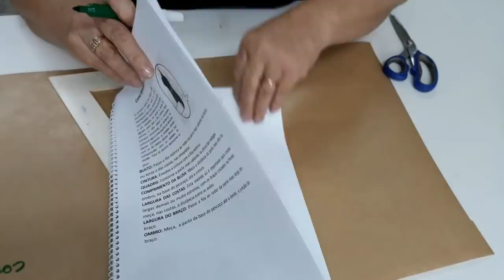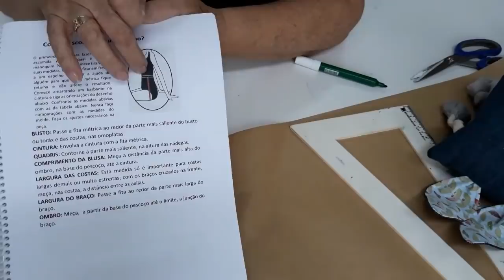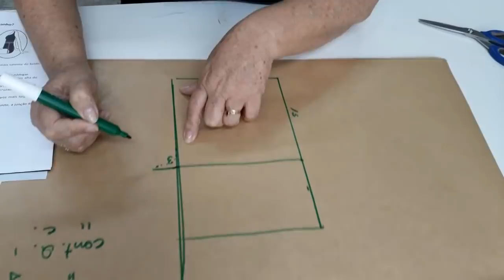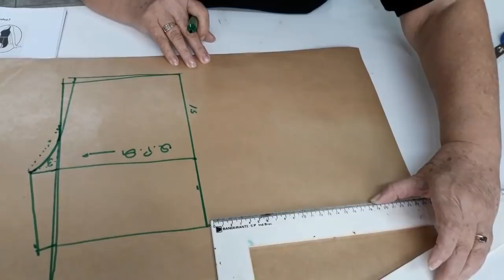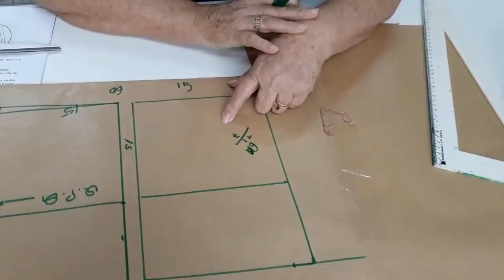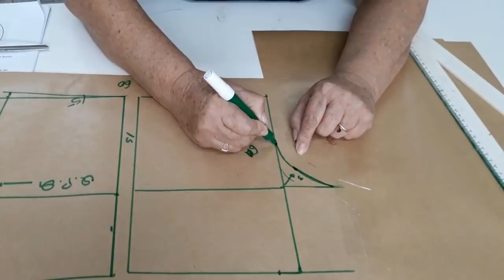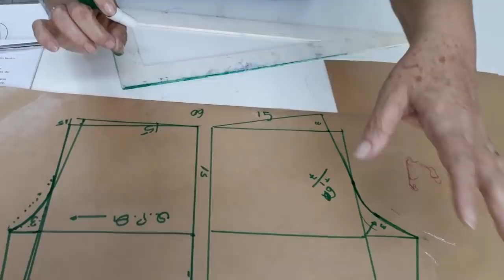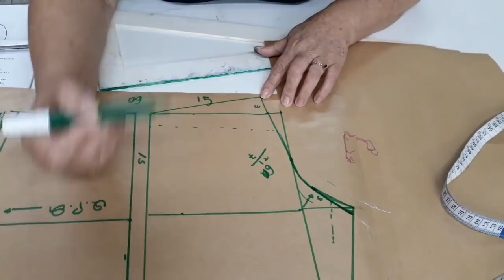Dúvidas sobre gancho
Que alegria ter você por aqui, acesse nosso outro canal no Youtube